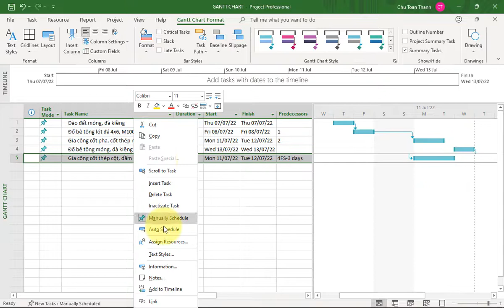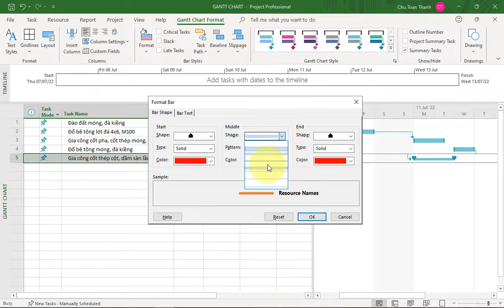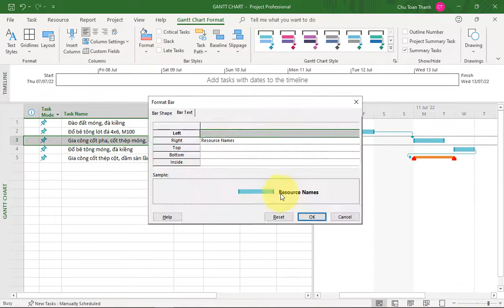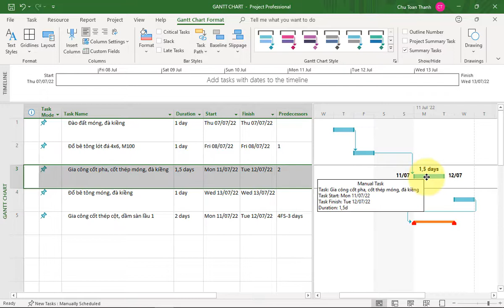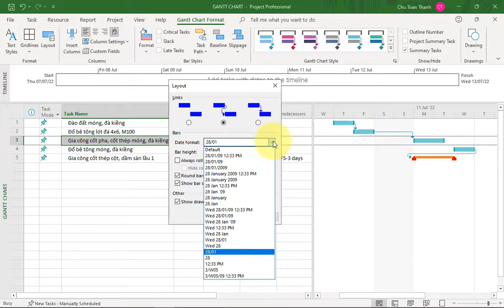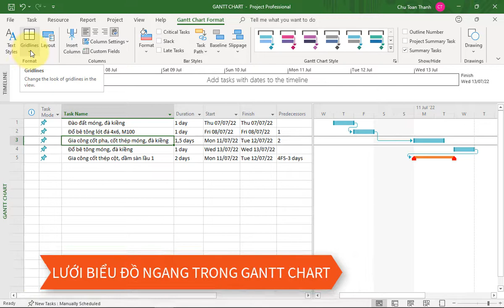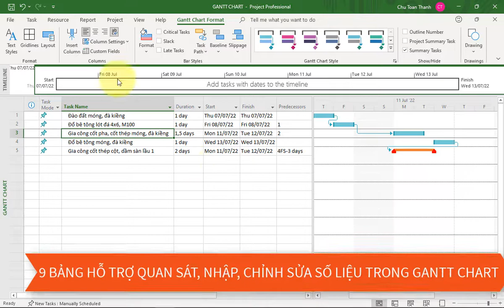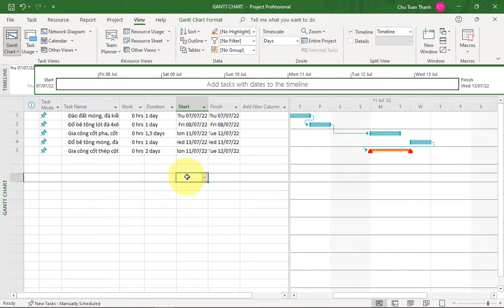CỬA SỔ GANTT CHART TRONG MICROSOFT PROJECT 2021 (PART 2)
Nội dung về video này
MS PROJECT GUIDE: CỬA SỔ GANTT CHART TRONG MICROSOFT PROJECT 2021 (PART 2)
1/ Cách thay đổi thuộc tính thanh công việc (thanh thời khoảng) trong Gantt Chart
2/ Cách thể hiện vị trí trường số liệu tại thanh công việc trong Gantt Chart
3/ Cách thể hiện liên kết giữa các công việc trong Gantt Chart
4/ Cách thiết lập lưới biểu đồ ngang trong Gantt Chart
5/ Giới thiệu 9 bảng hỗ trợ quan sát, nhập và chỉnh sửa số liệu trong Gantt Chart
- Các bạn đón xem video tiếp theo với nội dung: "Làm thể nào thiết lập các tính chất cho công tác"
😃 Các bạn đừng quên đăng ký kênh, chia sẻ để Thành Hiếu Construction®, các bạn và nhiều người có thể kết nối và gần nhau hơn, ngoài ra các bạn nhấn thêm nút chuông để nhận video nhanh và sớm nhất nhé.
😃 Cám ơn các bạn đã theo dõi và đọc qua nội dung này.
© Copyright by Thành Hiếu Construction® Production